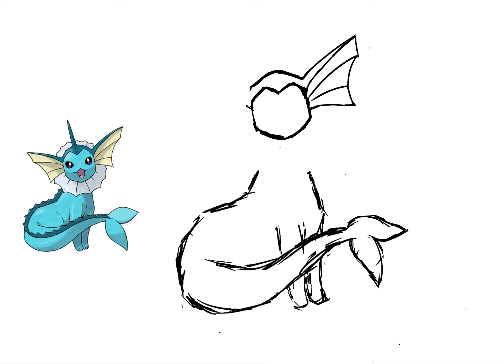Pokemon Vaporeon Speed-paint